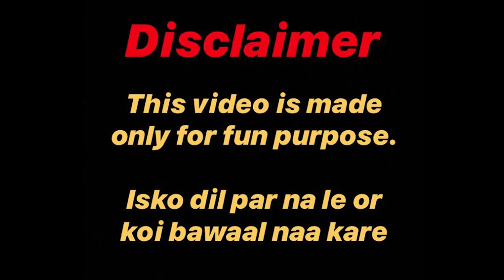Life of a TikTok ⭐: A Ground Reality Check after ban | Ft. Shilpi Vyas | Episode 6 | Talks with अRAB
Comment with your Feedbacks & Suggestions.

Comedy videos

 Yaksh
for holding and shooting with our equipments.